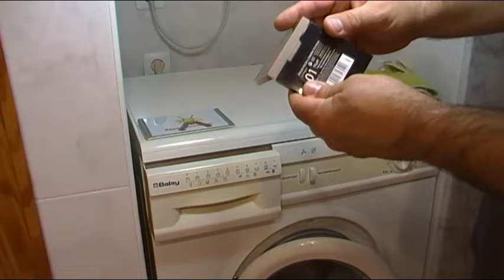TRUCO PARA REVISAR LA ENTRADA DE AGUA DE LA LAVADORA DE FORMA SENCILLA SIN MOVER LA MAQUINA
Un pequeño truquillo o consejo que nos puede ahorrar esfuerzo, a la hora de comprobar si esta atascada la entrada de agua  de la lavadora.